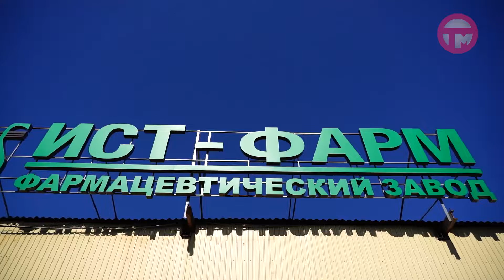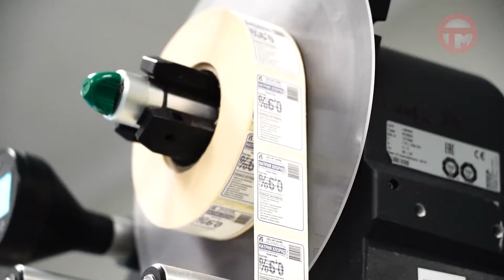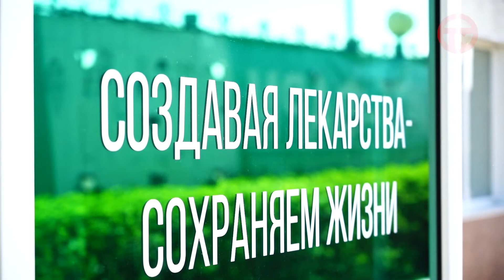День фармацевта отмечают в России сегодня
В нашем городе производством и распространением лекарств занимается компания "Ист-Фарм". О том, как создаются жизненно важные препараты, узнала наша съемочная группа.